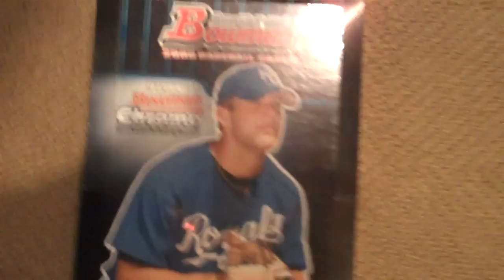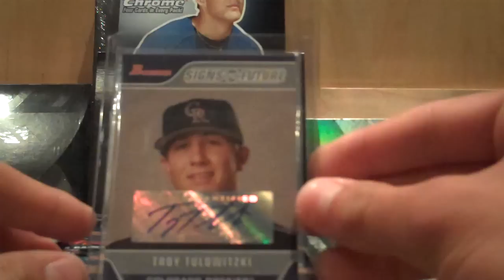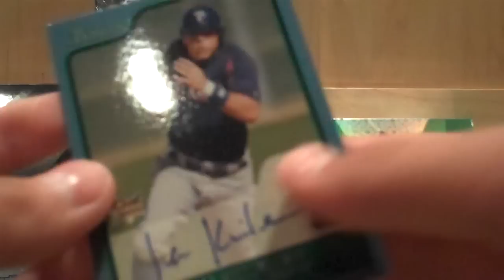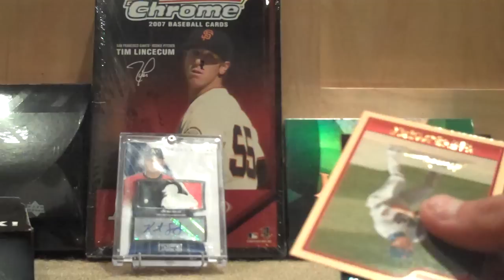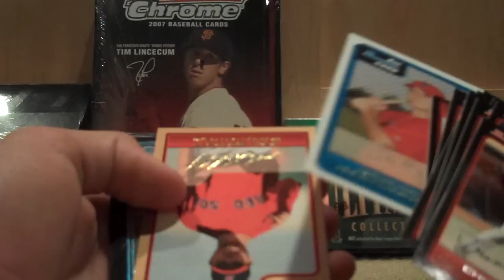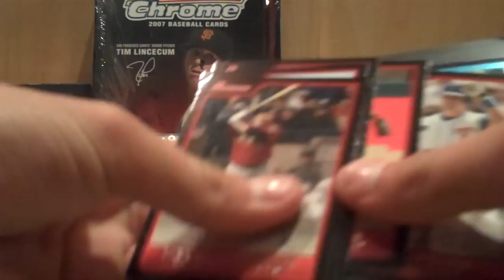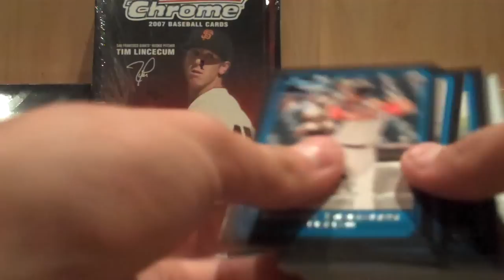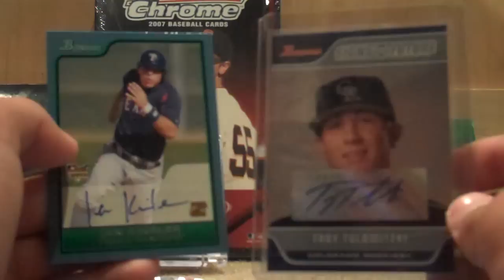2006 Bowman Jumbo!!! Mojo!!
Two of the best hits you can get!! all ft/fs